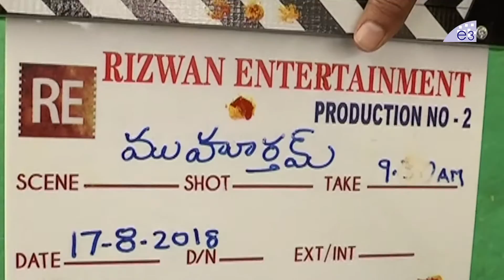Sudheer Babu And Mehreen Pirzada New Movie Opening | Dil Raju | Paruchuri Gopalakrishna | E3 Talkies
Watch Sudheer Babu And Mehreen Pirzada New Movie Opening, Dil Raju, Paruchuri Gopalakrishna, E3 Talkies.